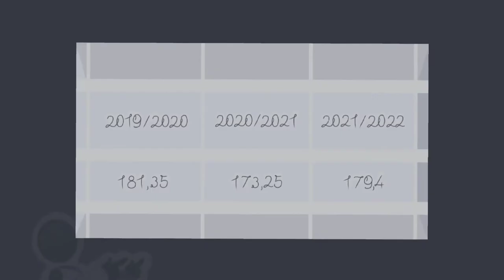Hoffday 2022 | MAT-FIZ-INF | IX Liceum Ogólnokształcące im. Klementyny Hoffmanowej